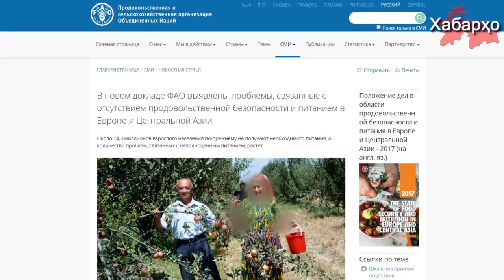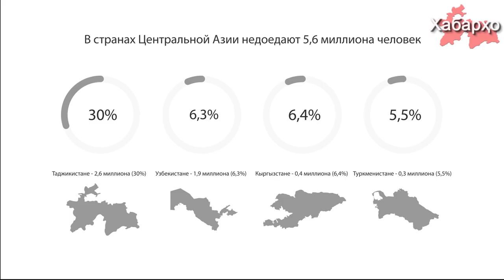Дар Тоҷикистон зиёда аз 30% аҳоли нимгуруснаанд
Дар кишварҳои Осиёи Марказӣ 5,6 миллион инсон нимгуруснаанд.